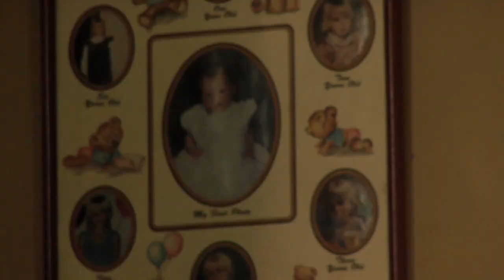Safety - "Prince Charming"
"Black metal house party! While no real Scandinavian death metal group would ever dare have fun at a debaucherous video like this, the rockers in Safety have a blast imagining themselves as bunch of pudgy Lars Umlauts in the center of a boozy and bootyful suburban setting. Director Bryan Schlam mixes in some twists — most notably a demonic middle section that conjures up a beast that in turn conjures up lots of vomit — but the real thrills here are the little gags generated by just imagining a band like this in a place like that."

DP: Pat Scola
Producer: Amanda Yim